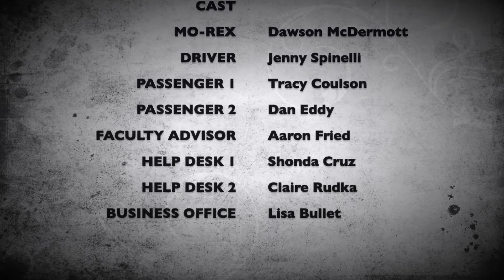Spring 2018 ASAP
Learn how to schedule and pay for your classes!